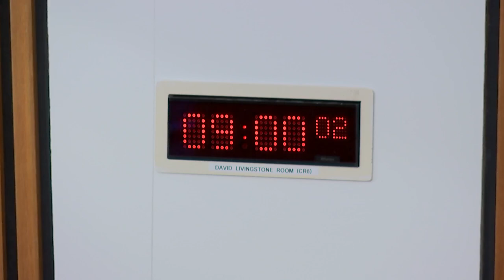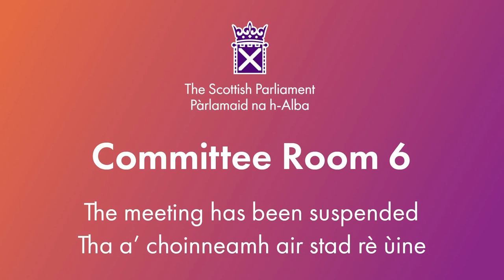Local Government, Housing and Planning Committee - 5 December 2023